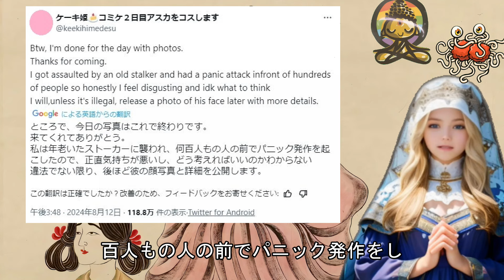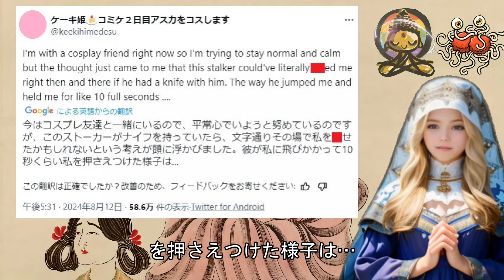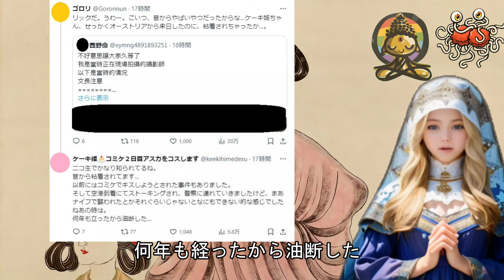ホロライブの中の人、コミケでコスプレをしていたらストーカーに襲われる【ケーキ姫/C104/ねここライブ】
2024年8月12日、ホロライブの中の人として知られるケーキ姫さんが、自身のTwitterにて暴漢に襲われたことを報告されました。